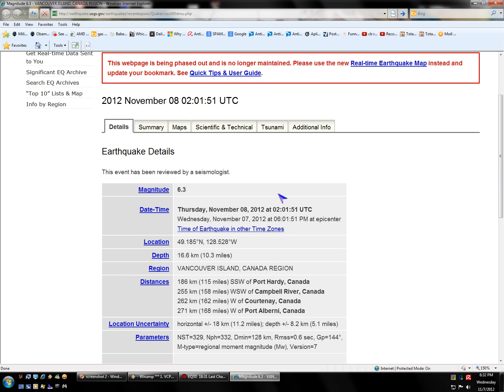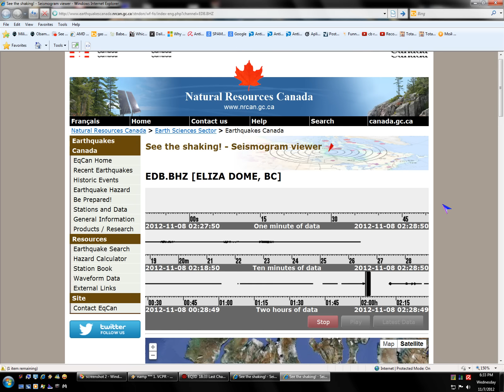6.3 quake hits off Vancouver Island - British Columbia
6.3 quake hits off Vancouver Island - British Columbia